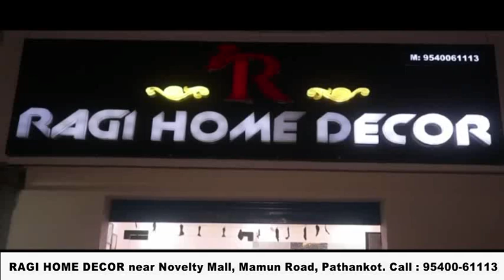नशे की चेन तोड़ने के लिए टीमें गठित, हिंदू सुरक्षा समिति करेगी कार्यवाही